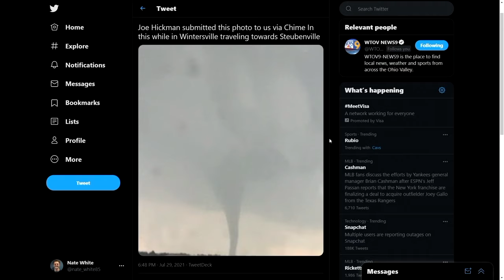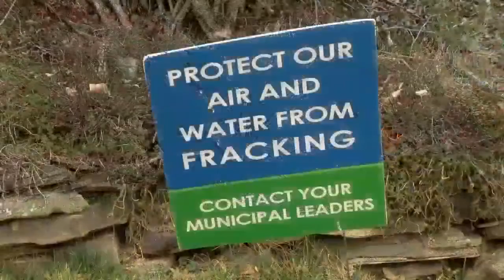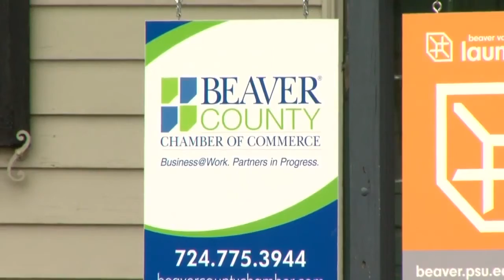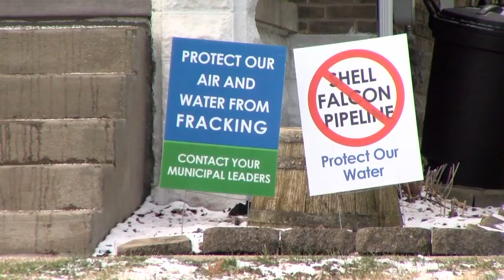Rich Pierce: Anchor/Reporter Reel April 2022